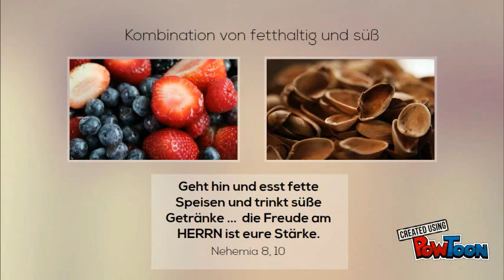Mango & Banane Smoothie 😍 Rezepte. Lecker und gesund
Smoothy Rezepte super Lecker. Ich gebe zwei Smoothie Rezepte mit Mango, Banane uvm. Smoothy Rezepte leicht gemacht.

Frutty- Leckerer als Smoothie. Ein neuer Fruchtmix erobert Deutschland - der Frutty. Vorteile gegenüber Smoothie:
- Sehr lecker, wird immer gerne getrunken
- keine Kombination aus Obst und Gemüse die schwer verdaulich ist
Thumbnail von Lydia (LAyout -Layout. Design. Medien - anders gestaltet)